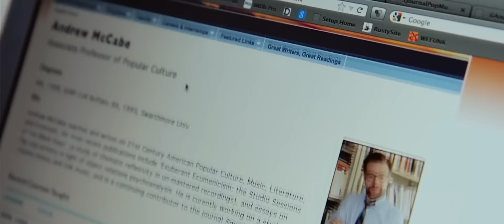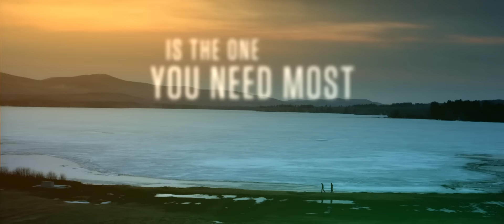Cinema City - Ponovo ljubav